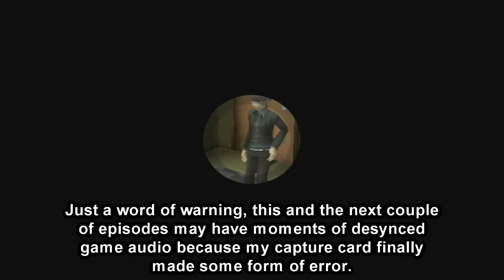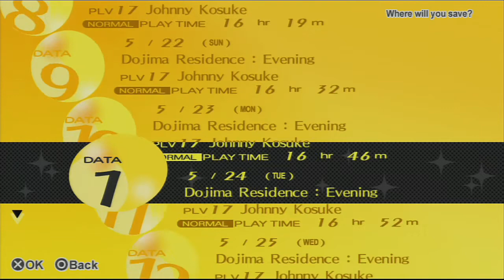Let's Play Persona 4 Golden - #46 | May 29th